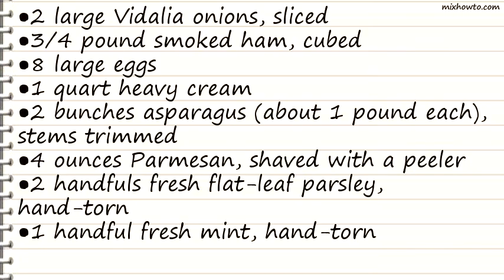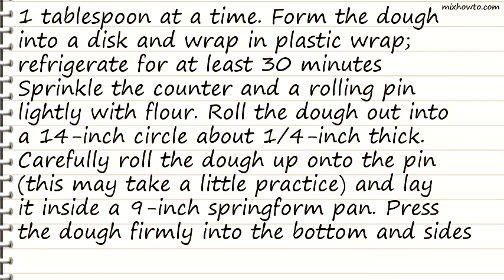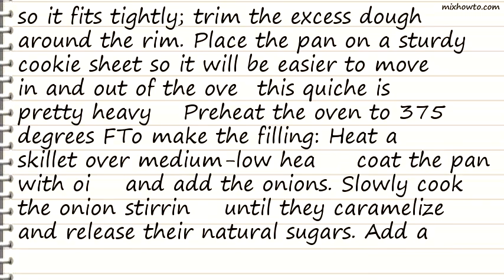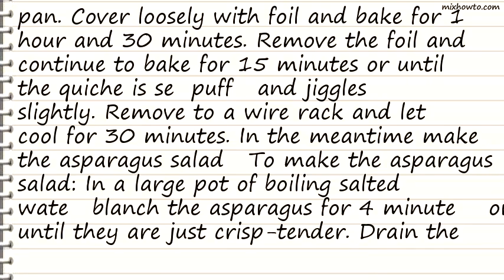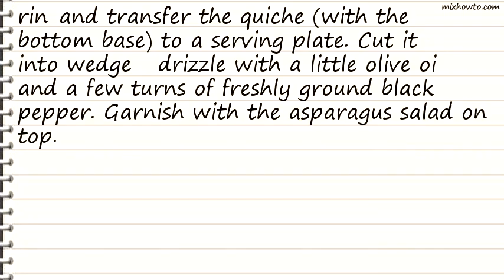Recipe Deep-Dish Ham Quiche with Herb and Asparagus Salad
INGREDIENTS:
-2 cups all-purpose flour, plus more for dusting
●3/4 cup (11/2 sticks) unsalted butter, cold and cut into small chunks
●3 tablespoons ice water, plus more if needed
●3 tablespoons extra-virgin-olive oil
●2 large Vidalia onions, sliced
●3/4 pound smoked ham, cubed
●8 large eggs
●1 quart heavy cream
●2 bunches asparagus (about 1 pound each), stems trimmed
●4 ounces Parmesan, shaved with a peeler
●2 handfuls fresh flat-leaf parsley, hand-torn
●1 handful fresh mint, hand-torn
●1 handful fresh dill, hand-torn